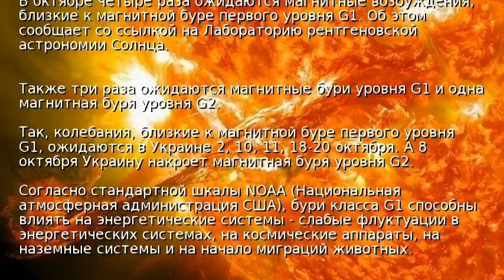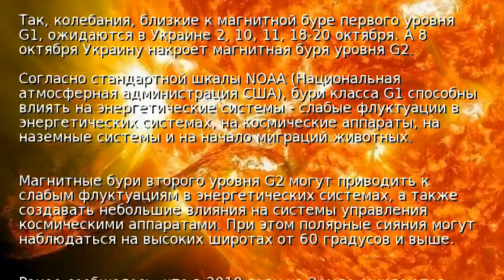Украинцам сообщили о магнитных бурях в октябре